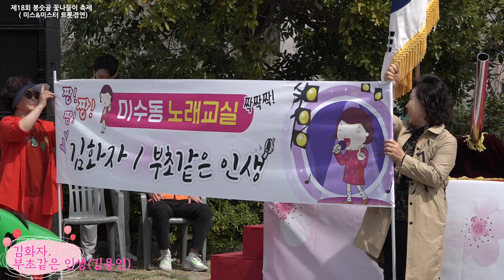봉숫골 꽃나들이 축제 미스&미스터 트롯공연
트롯시스터즈  김나영, 김나예  천태만상(윤수현)
김도준  남자는 말합니다 (장민호)
김정철 막걸리 한잔 (강진)
김선영 초혼(장윤정)
문옥연 채석강 (진성)
전형수 계단말고 엘리베이터(임영웅)
김상청 뿐이고(박구연)
이수현 여인의 눈물(주현미)
안하은 아래향(주현미)
최경묵 도련님 (문영주)
아니엘라켈 어머나 (장윤정)
김화자  부초같은 인생(김용임)
배상연 보약같은 친구야(진시몬)
정영일 누가 울어 (배호)
주영민 기쁜 우리 사랑은(최성수)
김중현 갈대의 순정 (박일남)